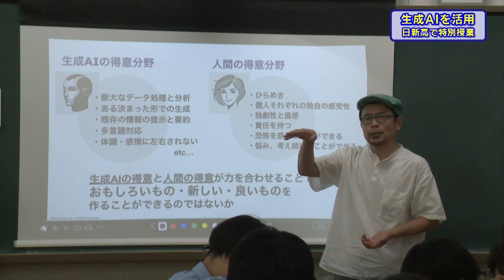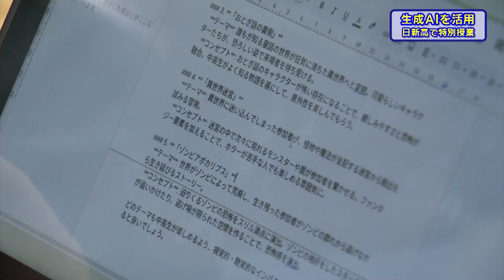生成AIを活用～日新高校で特別授業